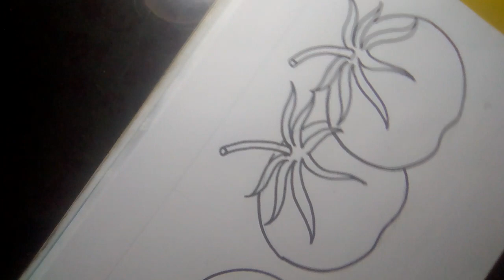বৃত্ত দিয়ে জোড়া টমেটো আঁকা শিখুন l টমেটো আঁকা l tomato drawing l tomato drawing easy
use
A4 paper
pencil
colour pencil
sign pen